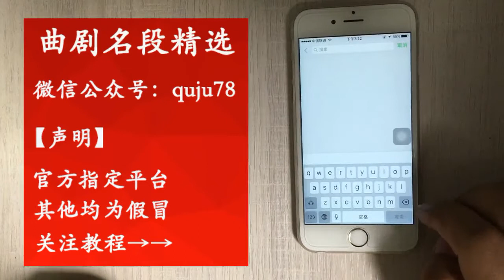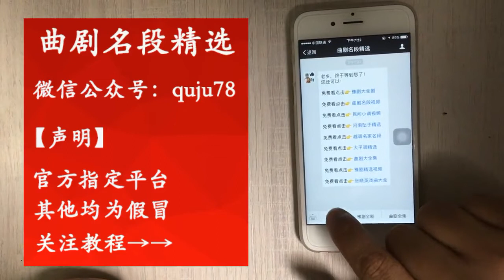曲劇《包公辭朝》想往事不由人雙眼淚掉 鄭素珍 【曲藝薈萃】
曲剧《包公辞朝》想往事不由人双眼泪掉 郑素珍 | Thinking about the past, Zheng Suzhen couldn't help tears out of her eyes